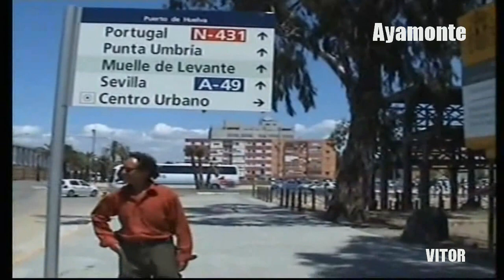Vitor-o dia que me queres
O amor é lindo...